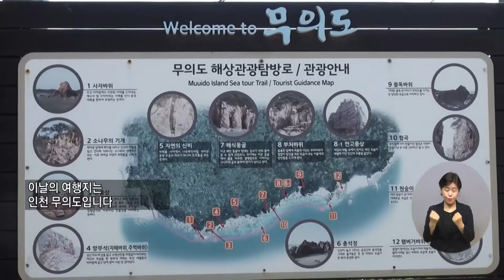복지TV뉴스 1624회 9월 28일 (수) 주요4 여행으로 노숙인 복지 변화 꿈꾼다 정운선 기자